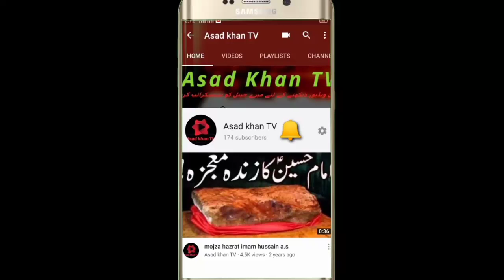Cutting harvesting wheat with Thrasher in Punjab Pakistan||Allah bachawy Thrasher Di wingar to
LIKE|SHARE|SUBSUCRIBE|COMMENT
aisi mazeed videos k liye hamara chenal subsucribe kr dain aor sath bell ko press kr dain  ta k har any wali video apko milti reh